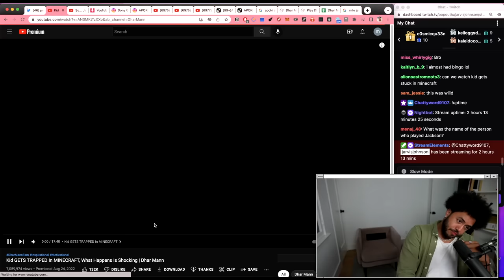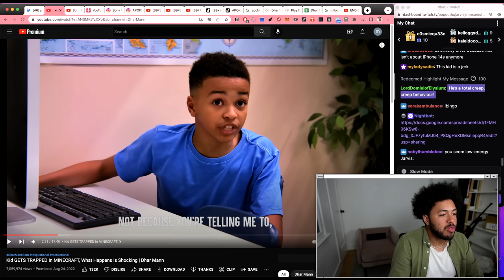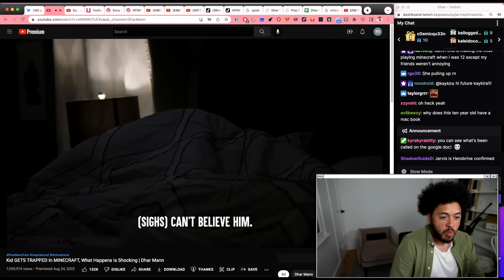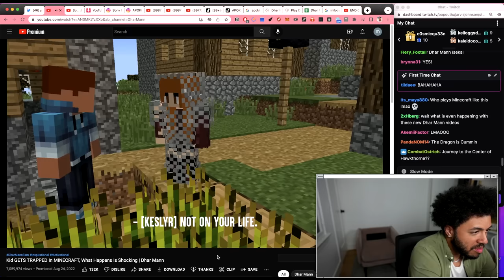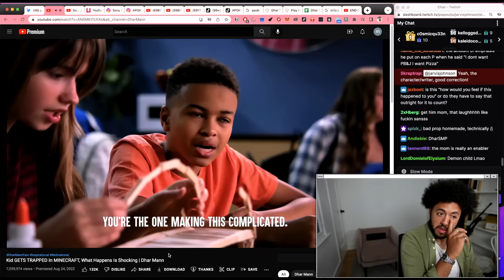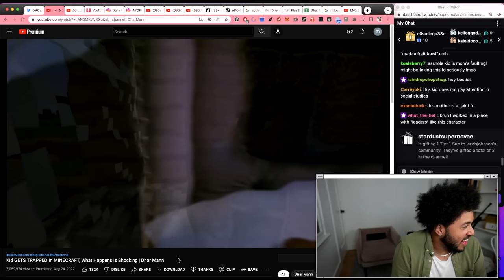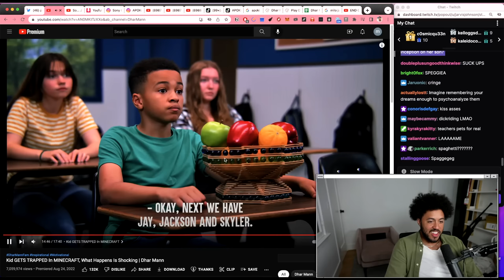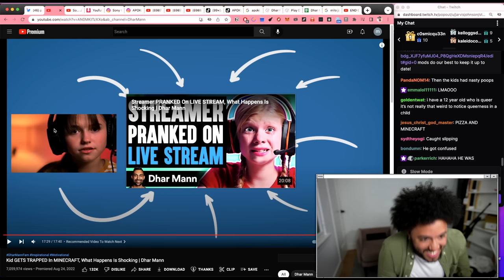Evil Child Learns His Lesson (In Minecraft) | Dhar Mann Bingo 31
follow me and join the stream when I'm live!